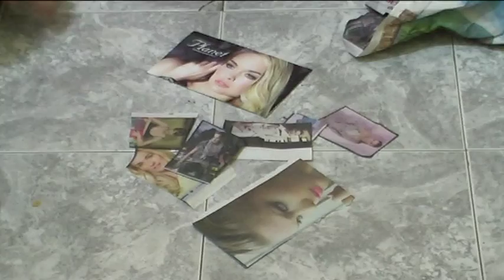אף אחד לא רואה-סער בדישי.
קליפ מגמת תקשורת